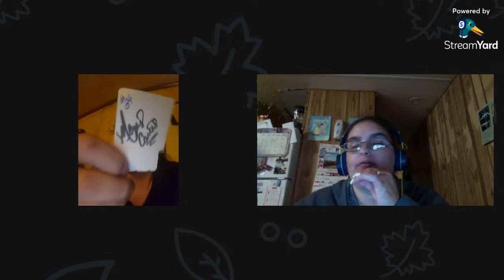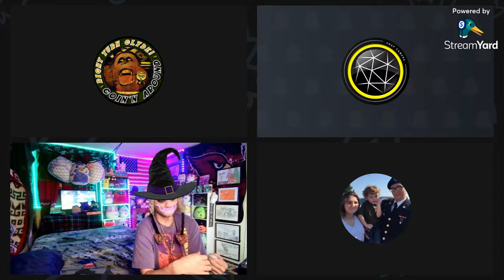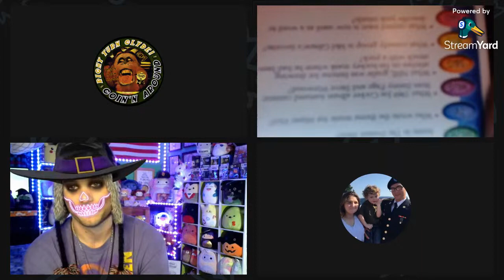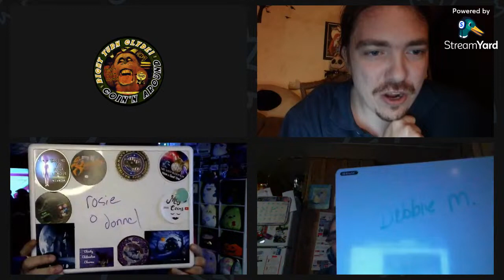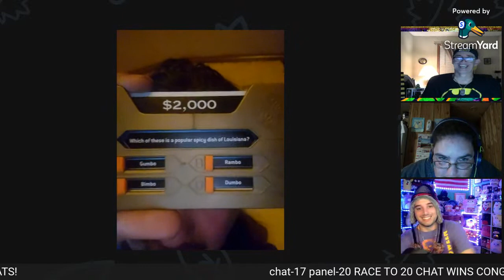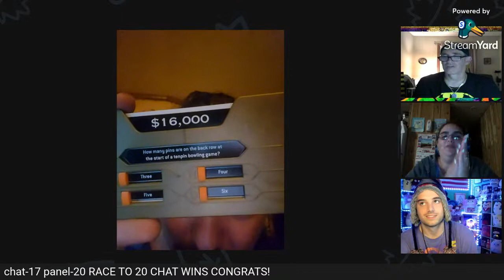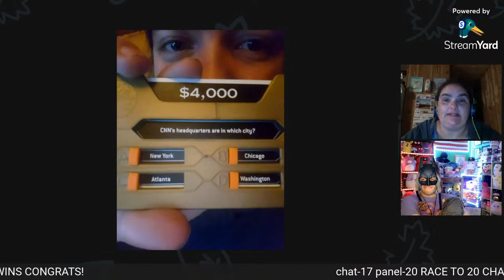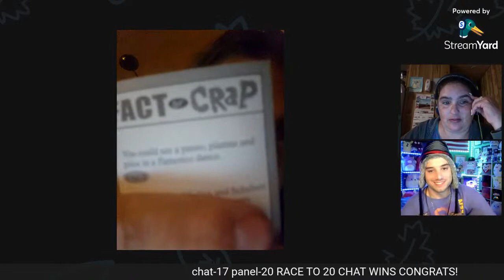game night! let's go!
what will we play tonight or will i stream from the switch. ?